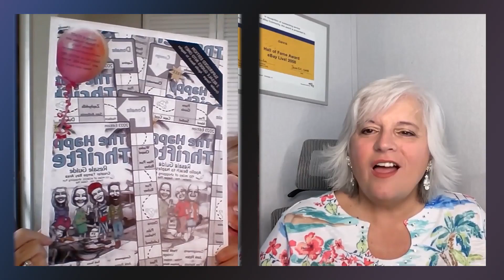Discover Thrifting Secrets with The Happy Thrifter's Journey | Patti Clark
In this episode, Patty Clark, also known as the Happy Thrifter Shopper, joins the show to share her story. Patty is a marketing event planner by trade. She needed items for her store and started going to thrift stores, consignment stores, estate sales, and garage sales. This inspired her to create a brochure that listed all of these places, which eventually became the Happy Thrifter. We'll learn about how Patty turned her love for thrifting into a successful business with three parts: a newspaper, the Happy Thrifter Retail Guide, and mystery resale shopping bus tours.

The Happy Thrifter business has been around for 7 years and continues to grow in popularity. They offer a variety of services and can be found on multiple sites, including Facebook where they are listed as a newspaper. Their delivery team loves walking into thrift stores and hearing "We love the Happy Thrifter" from the staff. Patty's passion for thrift store shopping and her commitment to providing an enjoyable experience for her customers is evident in everything she does.

If you're a thrifter, reseller, or bargain hunter, check out the Happy Thrifter business and its offerings. You won't be disappointed!

In this episode, you will be able to:

1. Utilizing local talent and resources can help boost a business
2. Diversifying offerings and expanding into new markets can help a business grow and evolve
3. Social media can be a powerful tool for promoting a business and engaging with customers